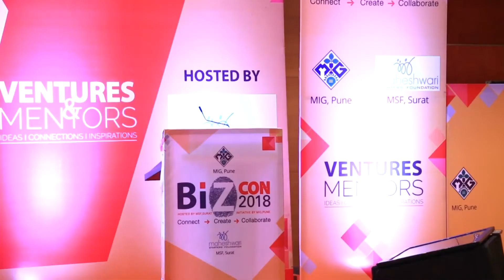Sh. Kamleshji Khatod President MIG, Pune addresses Delegates at BiZCON2018